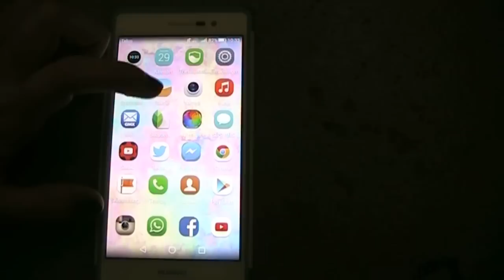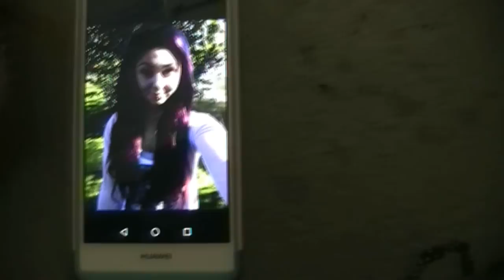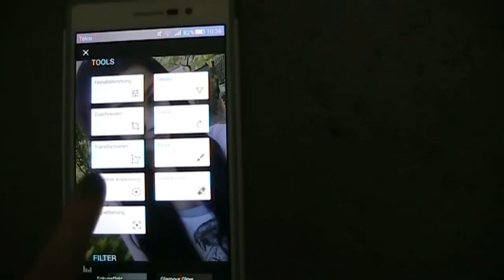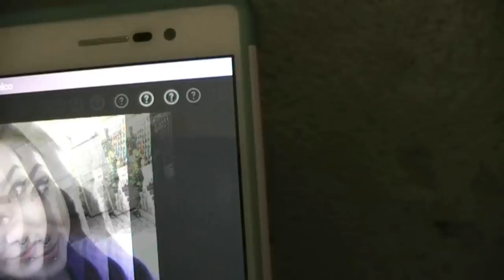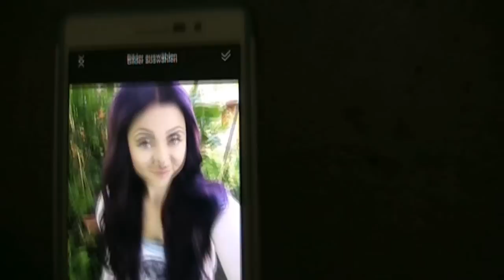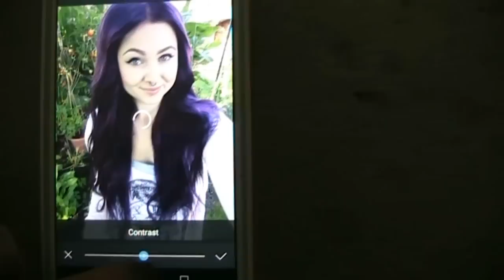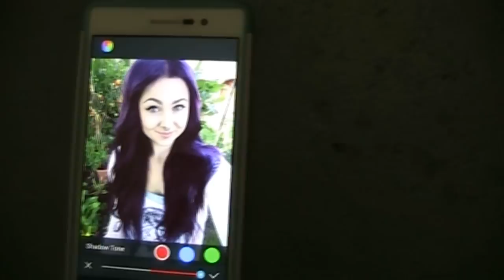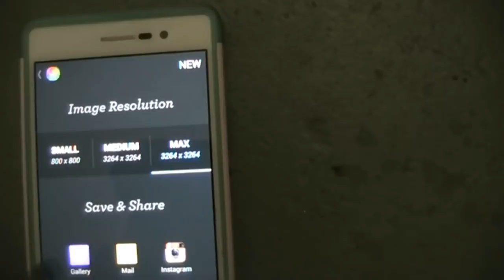Meine Tipps: Selfies machen & Bearbeiten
Ich mach nichts besondere mit meinen Bildern , kleine Handgriffe, die jeder machen kann wenn es ihm gefällt . :)
Ich hoffe ich habe es ganz gut erklärt ? :)

UND SORRY : wegen der schlechten Video Qualität- ich bin bei meinen Eltern und hab meine Kamera vergessen- die von meinem Vater ist nicht ganz so HD :D aber immerhin gibt es ein Video für euch :3 ich hoffe es stört euch nicht so sehr :o

Haarfarbe:
Violett-Braun:

_________Meine letzten Zwei Videos:___________

____________Make-Up: _____________

Haut:
Rival de Loop - Natural Touch Concealer (tierversuchsfrei)*
Alterra Naturkosmetik- Kompaktpuder 01 light (vegan + tierversuchsfrei)

Augen:
Essence- I love volume mascara (vegan + tierversuchsfrei)
P2- 100% black eyeliner pen (vegan + tierversuchsfrei)

Lippen:  -

*Mein Make-Up ist noch nicht komplett auf vegan umgestellt. Ich nutze meine jetzigen Artikel auf und achte dann beim nächsten Kauf darauf vegane und tierversuchsfreie Kosmetik zu kaufen.

____________Social Links:_____________

____________Musik:________